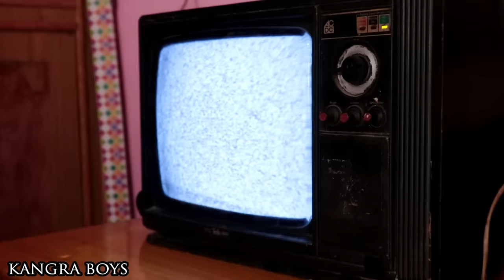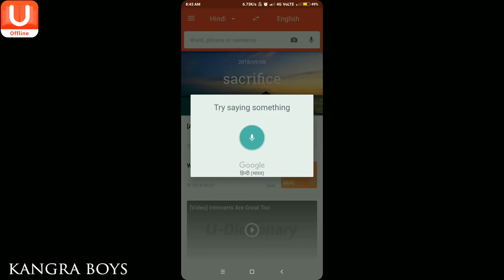बापू '' RAID ON " शराबी छोरू PART- 3 || FUNNY VIDEO || KANGRA BOYS 2018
Hello Dosto
I Hope Aap Sabko Hamari Video Pasand Aayegi To Please Is Video Ko Like Kare, Share Kare, And Comment Jarur Kare Or Batayein Kaisi Lagi